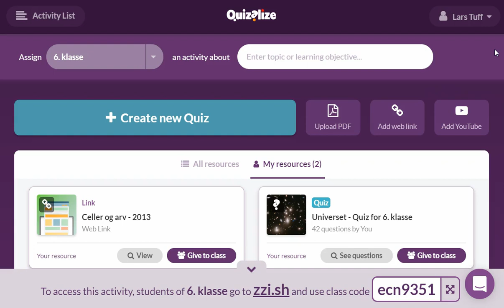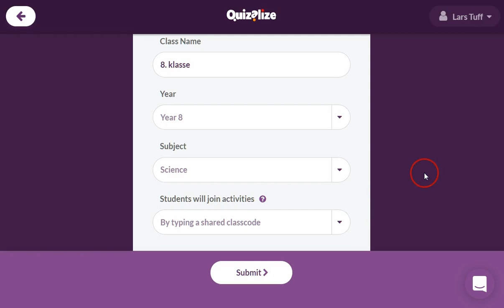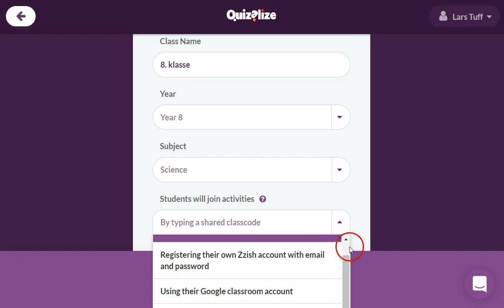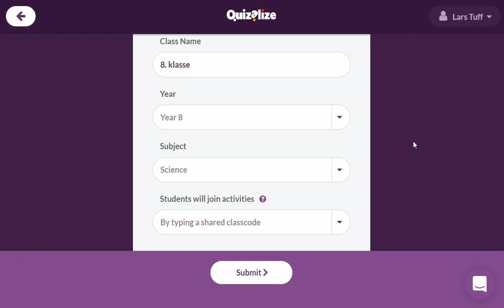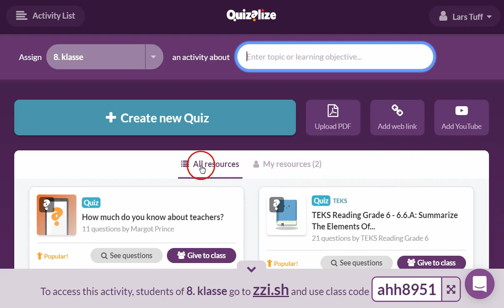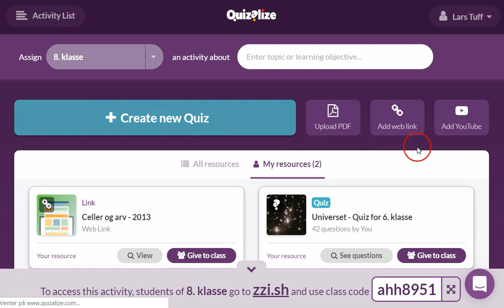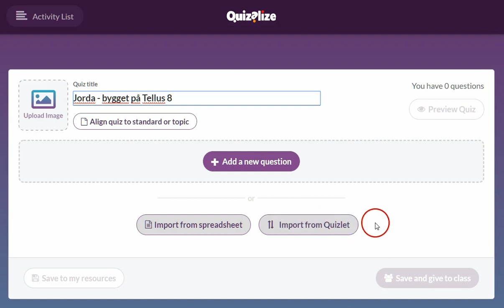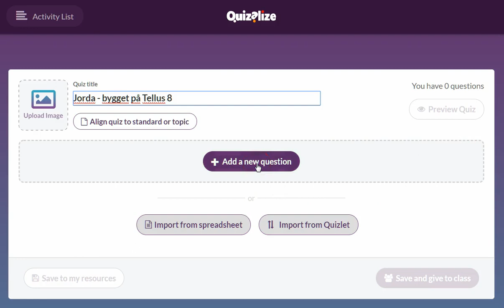01 Bruke Quizalize for lærere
Hvordan bruke Quizalize - for lærere, del 1: innledning